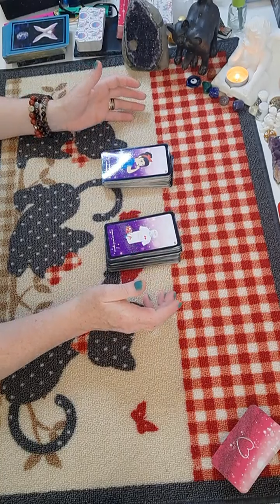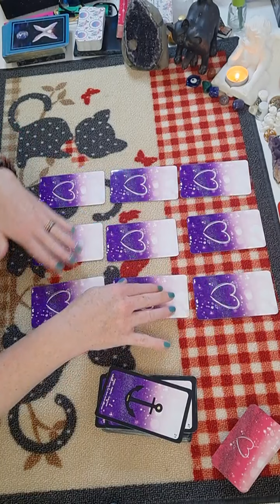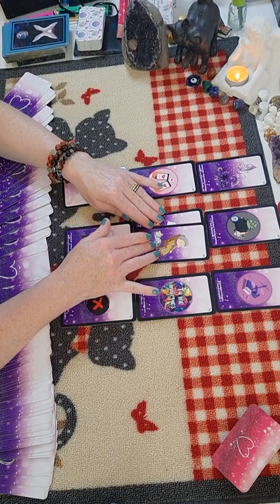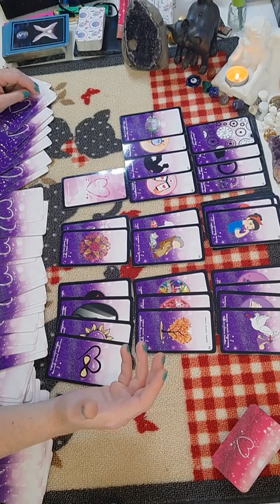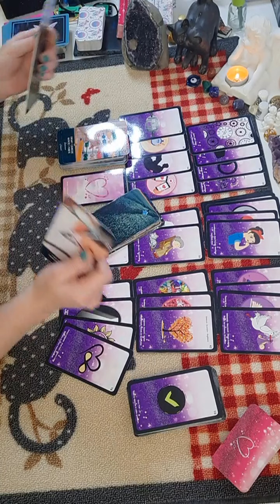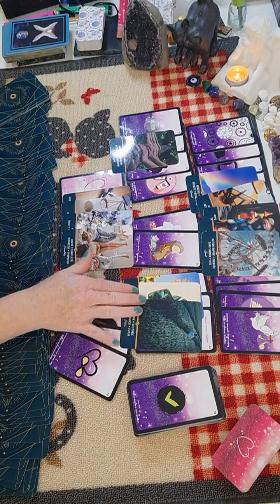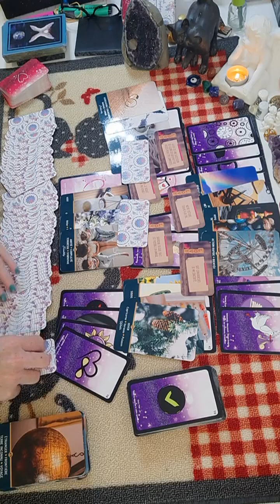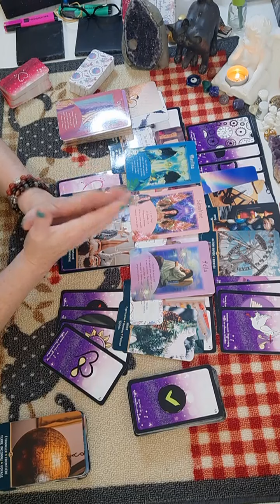Vierge♍ Août 2022 - Après une déception sentimentale, réussite professionnelle et nouvelle rencontre